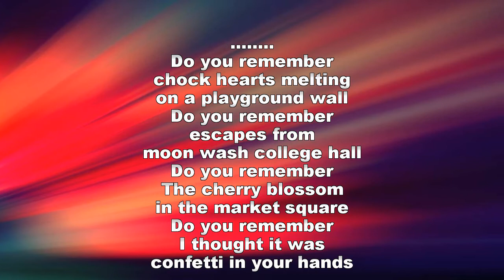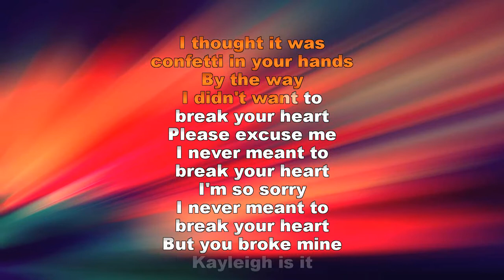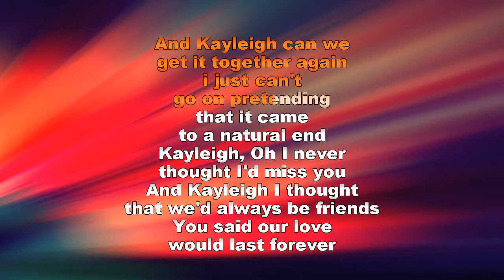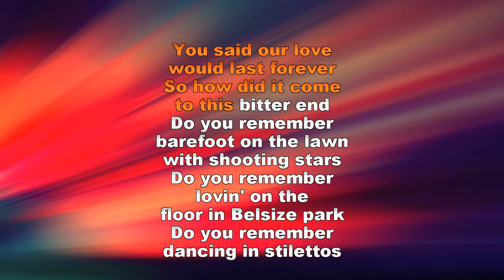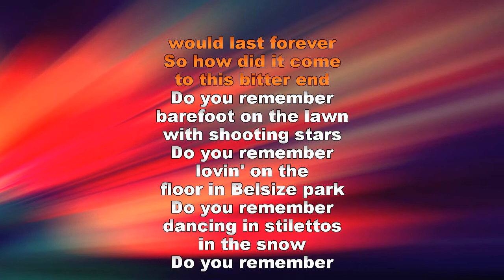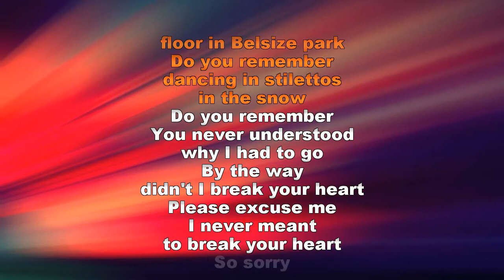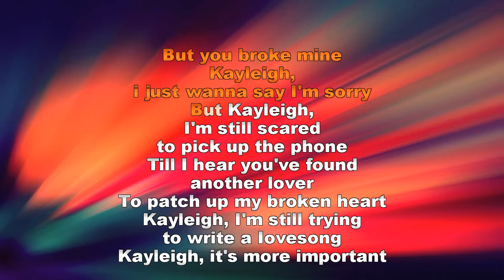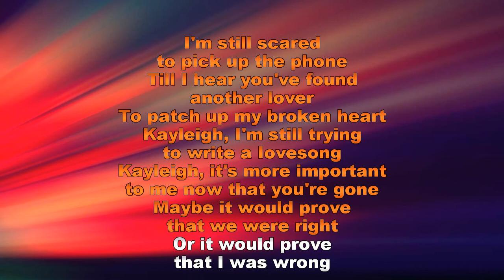Marillion Kayleigh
KARAOKE